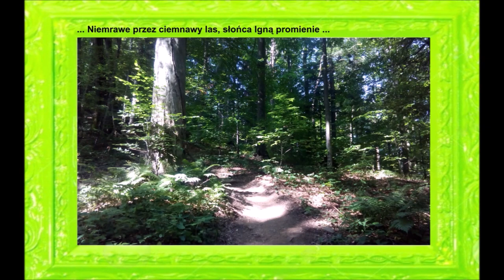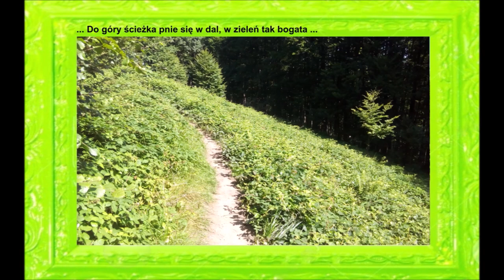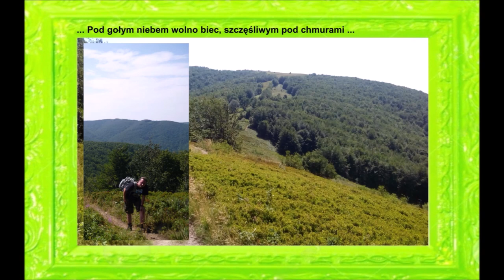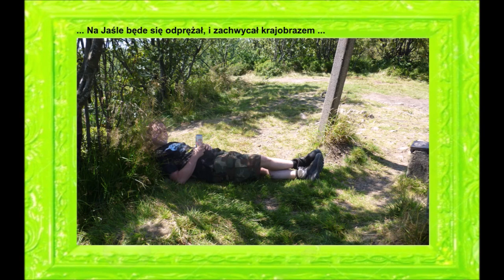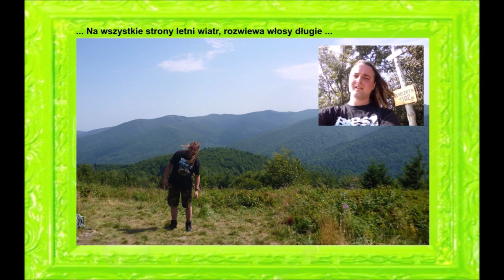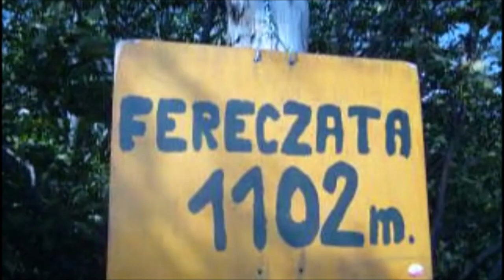Dźwiedzie Bory - 06 Na Jaśle - Bieszczadland cz.1 2022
Dźwiedzie Bory. Amatorsko Improwizatorki Projekt.
Album nr 4 pt " BIESZCZADLAND cz.1 "

Bieszczady ... Beskid Niski ...
Wyprawy ... Wypady ...
Klimat Bieszczadów ... Klimat Beskidu ...
Bieszczadland ... Beskidland ...
Poszczególne rozdziały konkretnej historii ...
Powroty myślami ... Sentyment ... Pamiątki ...
Bieszczadzka przygoda ... Beskidzka przygoda ...

Bieszczadland I:
01. Tam na Rawce
02. Tarnica, Bieszczadów królowa
03. Cisna, Cisna
04. Bieszczadzki Worek
05. Ku Balnicy, ku Solince
06. Na Jaśle
07. Walter
08. Chryszczata
09. Na Smereku
10. W Bieszczadach, młode lata